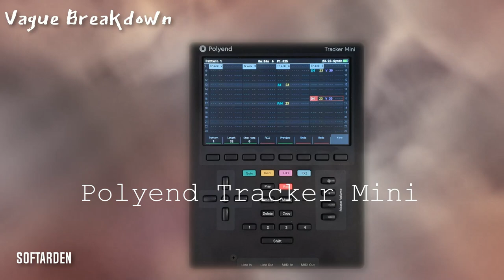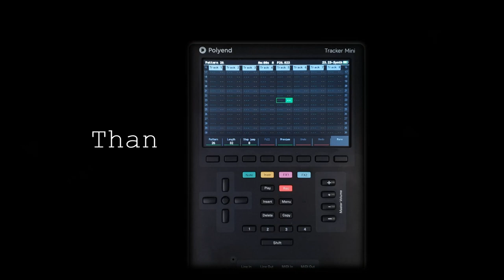Polyend Tracker Mini - Second Track : Vague Breakdown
I start to like this device. I hope Polyend will add new functionalities over time but this is already great.